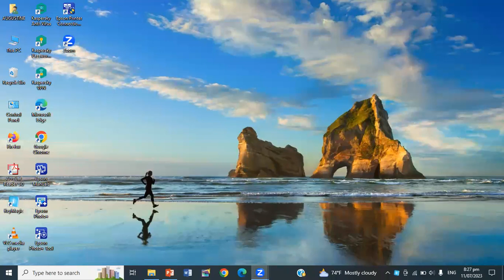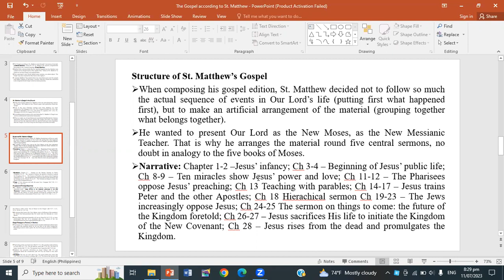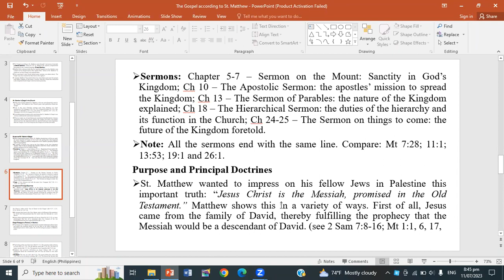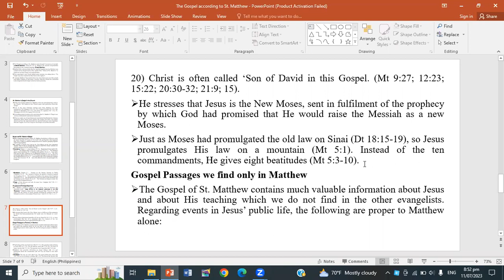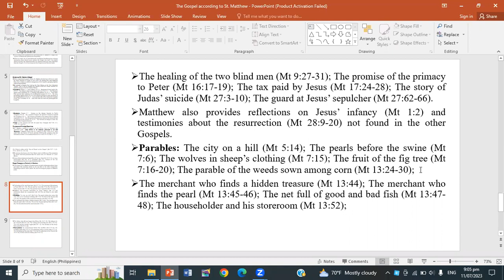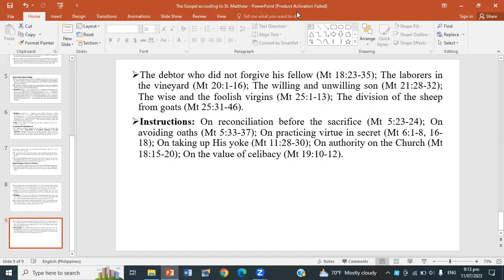The Four Gospel, Day 2, Part 2, July 11, 2023 by Fr. Augustine Pau, Joseph Education University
The Four Gospel, Day 2, Part 2, July 11, 2023 by Fr. Augustine Pau, Joseph Education University, Yangon